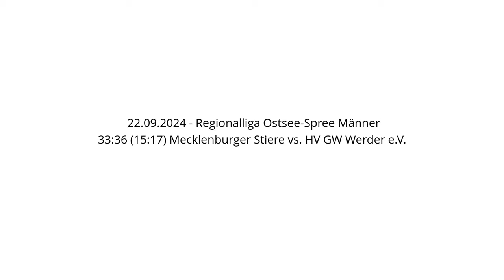33:36 (15:17) Mecklenburger Stiere vs. HV GW Werder e.V. - 22.09.2024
Handball - Regionalliga Ostsee-Spree Männer - 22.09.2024
33:36 (15:17) Mecklenburger Stiere vs. HV GW Werder e.V.